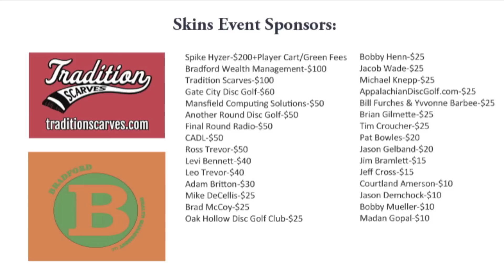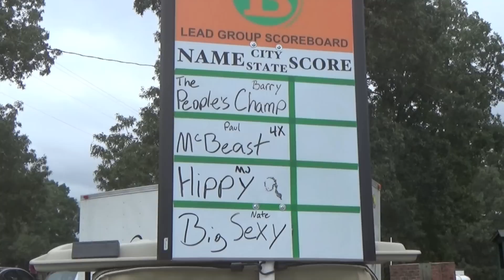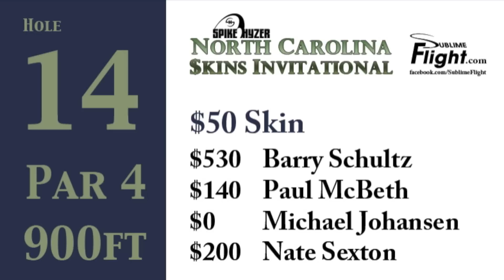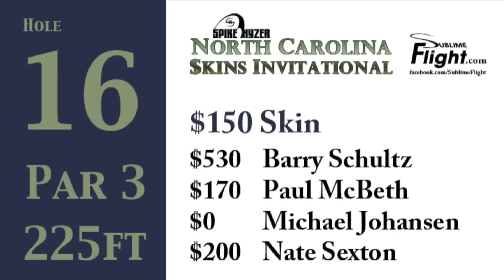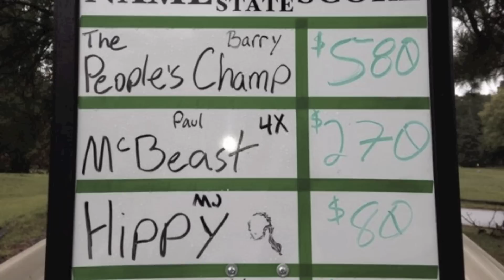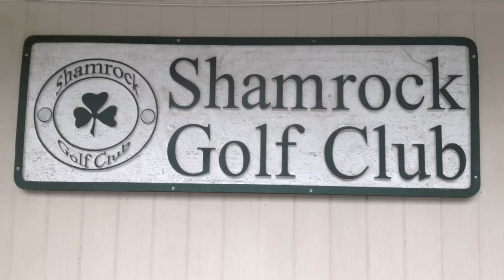North Carolina Skins Invitational 2015 Spike Hyzer NC Disc Golf Skins Match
Enjoy this Sublime Flight coverage of the Inaugural Spike Hyzer North Carolina Skins Invitational. This epic skins match puts heavy hitters of the disc golf world in a fun race for cash on the beautiful hybrid course at the Shamrock Golf Club. The featured pros are Barry Schultz, Paul McBeth, Michael Johansen and Nate Sexton. This event took place in Burlington North Carolina on September 28th 2015. There were some amazing drives to win CTPs, some clutch putts to push skins, one near field ace and one near ace. These disc golf professionals really showed there talent at this event that featured a fun scoring format for spectators to enjoy. There are interviews with the players including one with Paul McBeth where he discusses the USDGC. The song is "Morning Blue" by Josh Woodward. Listen to more of Josh's music at  Joshwoodward.com. Visit us at SublimeFlight.com and on Facebook.com/SublimeFlight.

Sublime Flight Crypto Tips excepted at the following addresses:
Bitcoin:
1N8MMTaXY3iSG7aqVMojWA8tSx2Zw3uuvz
Bitcoin Cash:
1DB9M6VR2RWpbWLDqKrBon6QvntCgS1qJm
Litecoin:
LWwhUByEBHb3cWN1qZQf9wSHyBrJicStWB
Ethereum:
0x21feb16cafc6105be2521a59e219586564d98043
Dash:
XdDJTXjxaDpjpizpvqGqTUgth7w2ywtMMu
Z Cash:
t1fpDJwuWfUq2MCWxeYuKPzyWh3UridzQaq
EOS:
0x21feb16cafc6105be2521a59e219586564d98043